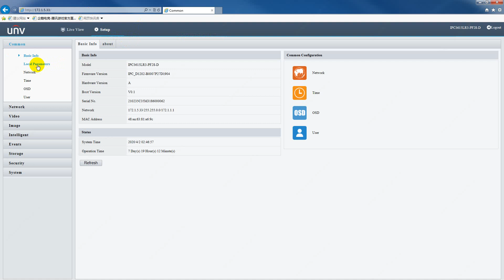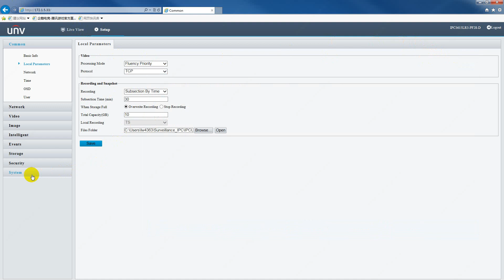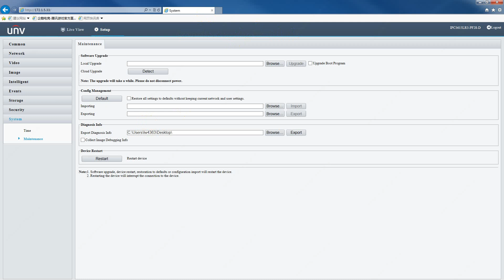【How to】get snap videotape & diagnosis by web